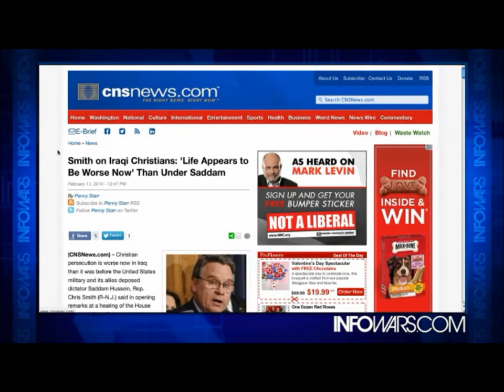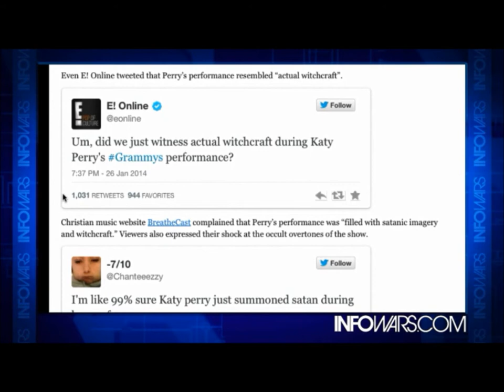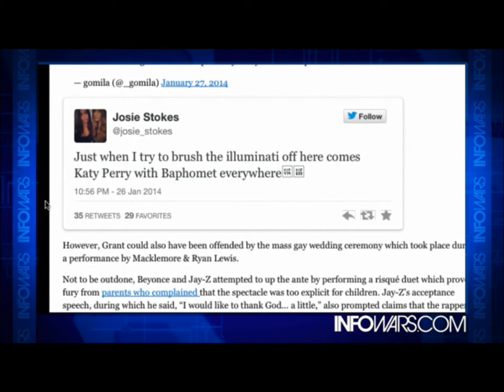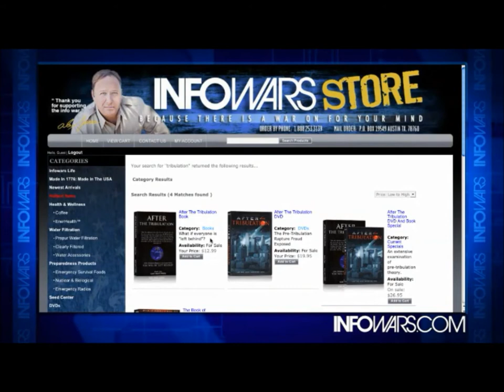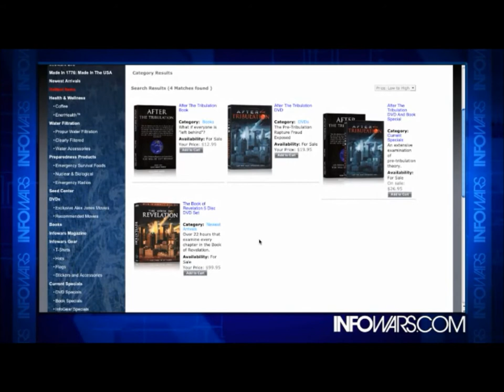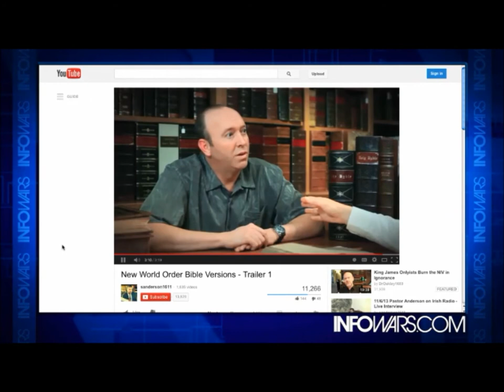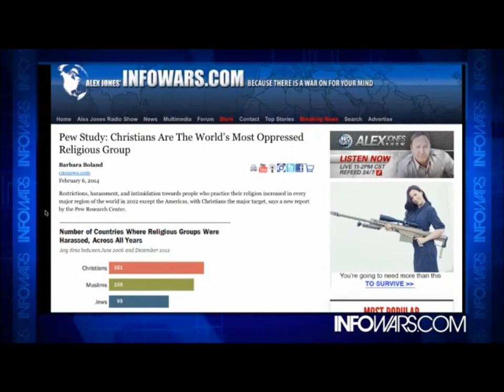Pastor Steven Anderson speaks about Christian persecution